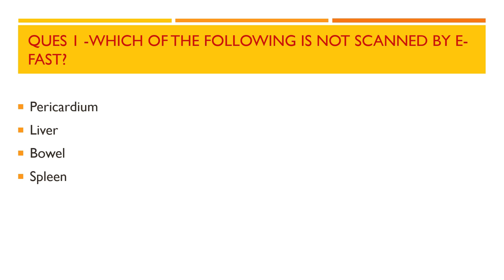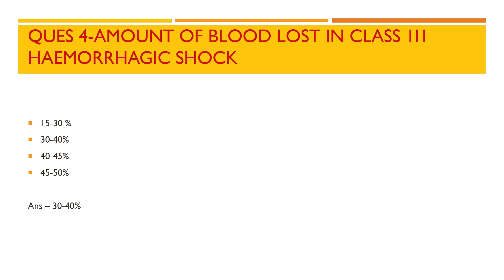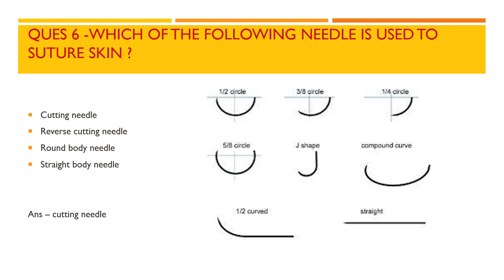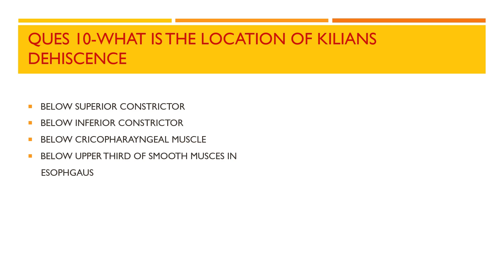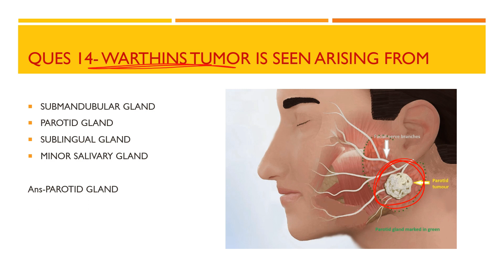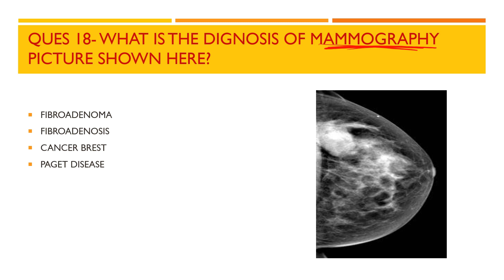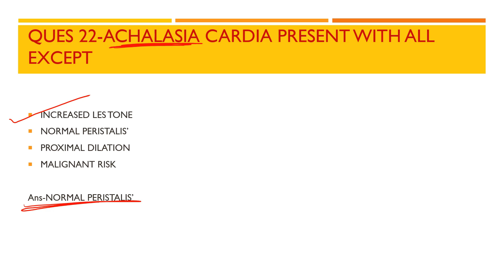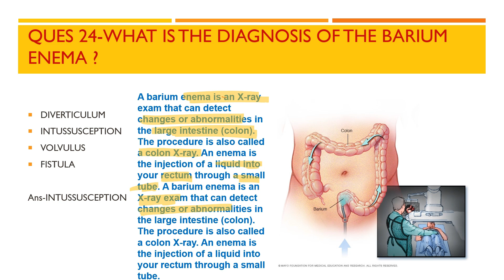MOST IMPORTANT QUESTIONS FMGE 2023 |PART - (1/2) | MOST COMMON MCQS FMGE | JUNE 2023 FMGE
This video is about most important and frequently asked mcqs in fmge exam.

VIDEO CONTAINS-
1. most frequent questions.
2. mot common questions.
3 most important questions.

most important question for fmge
frequently asked question fmge
fmge mcqs
mcq discussion for fmge
clinical based important question fmge
what to study for fmge
mist fmge
fmge june 2023 prepration
tips for fmge 2023
image based mcqs in fmge
fmge competitive exam
fmge previous year recall
mci important question
mci common mcq
mci preparation tips
most common questions for fmge exam
previous year questions in fmge
most expected question for fmge june 2023